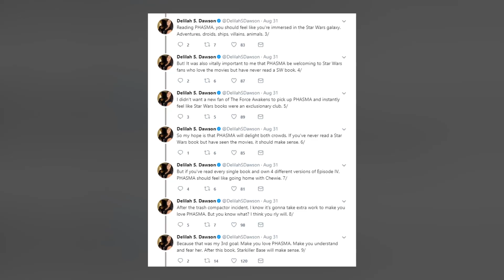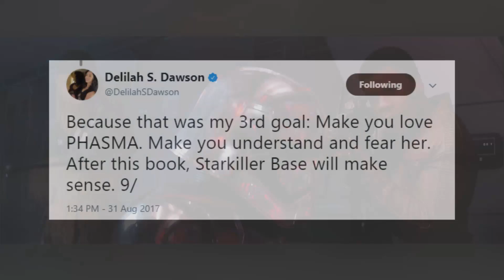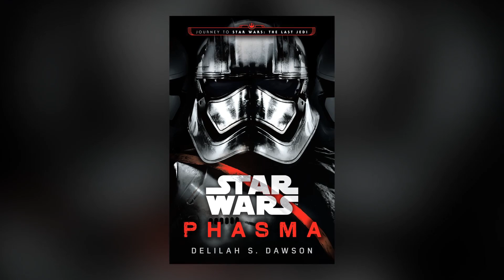Phasma is AWESOME Again - Star Wars: Phasma Book Review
Phasma by Delilah Dawson is out! How does it impact my opinion on Phasma as a character?

Adam Amaya
Kroptar Draven
Jared Peardon
Scott La Bo
Matthew Simon

Jake Pickering
Kent Lundblad
Danny Stephens
Stephen Raleigh
Rhys Davies
J.S. Skye